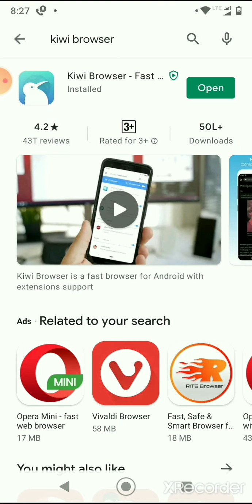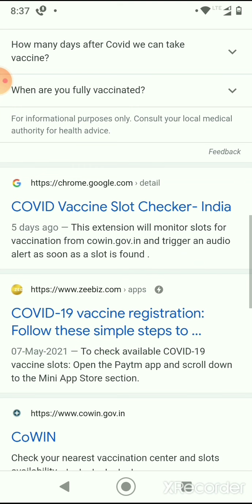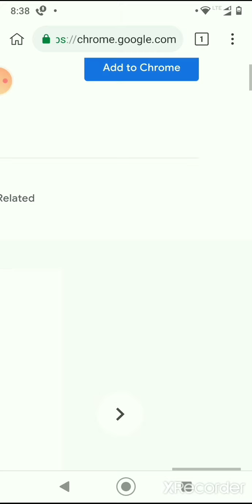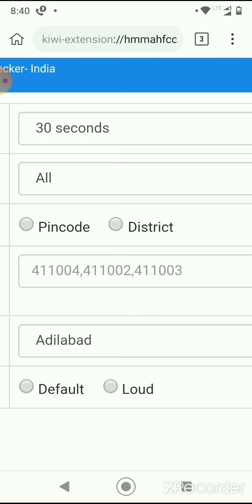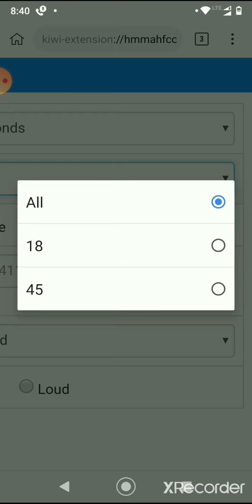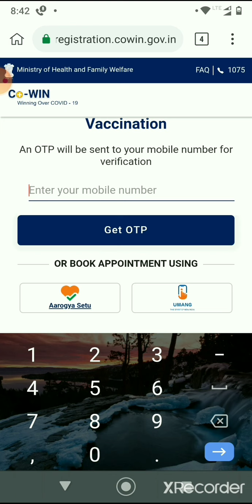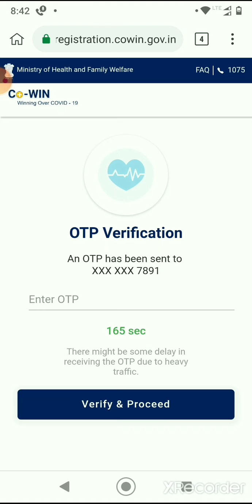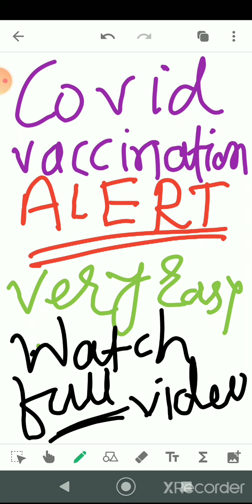COVID Vaccination slot alert very simple